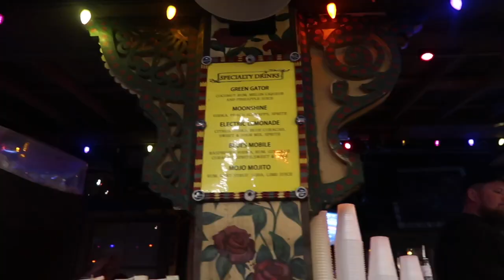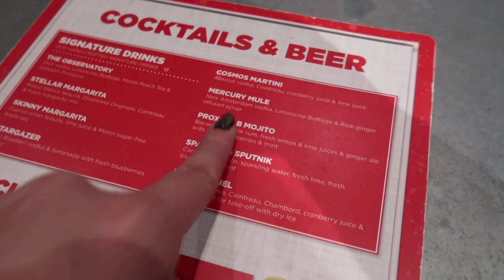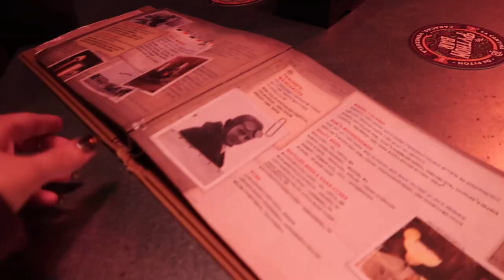Drinks, Live music, and Blaze Pizza at Disney Springs | Orlando, FL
This particular night it was FREEZING (it was about 56 degrees and for us Floridians that's RARE) so it was a very fun cold night getting drinks at our favorite spots in Disney Springs, including the House of Blues, Planet Hollywood's Stargazers lounge, and the Hangar bar. We walked around listening to live music and ended the night eating BLAZE FAST-FIRE’D PIZZA